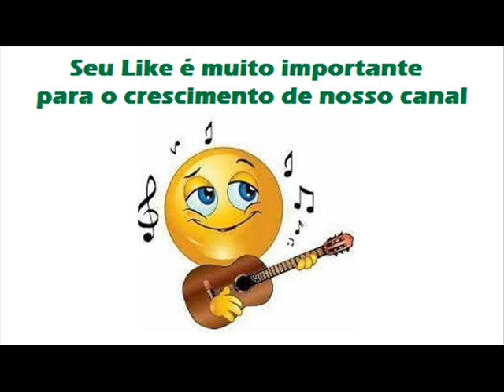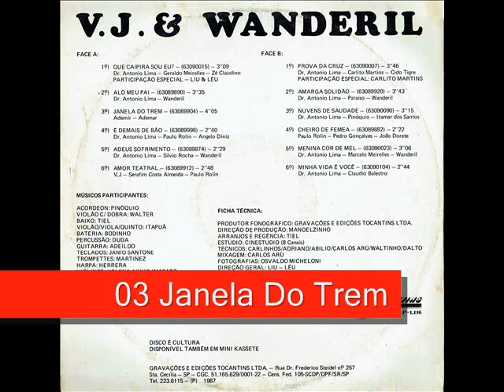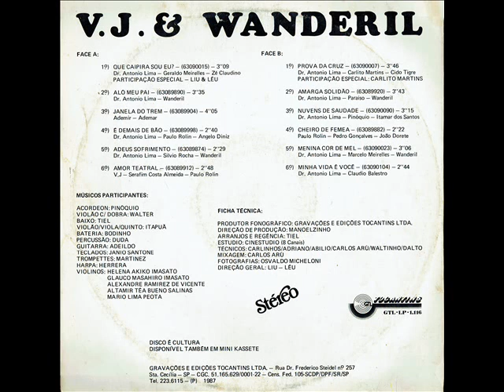03 Janela Do Trem - VJ e Wanderil - Que Caipira Sou Eu (1987)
VJ e Wanderil - Que Caipira Sou Eu (1987)